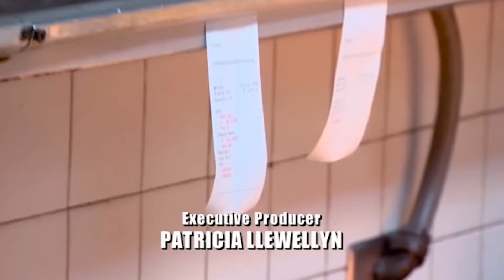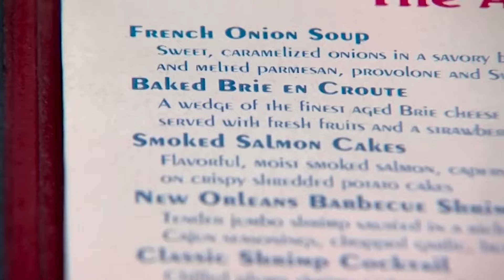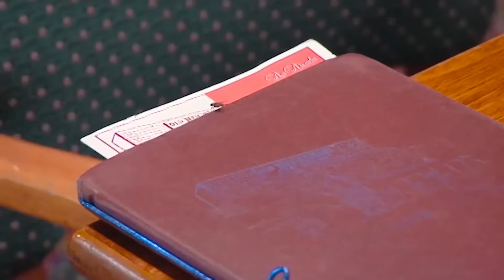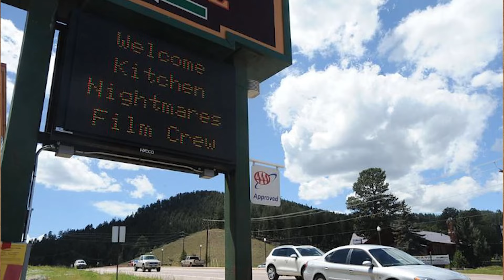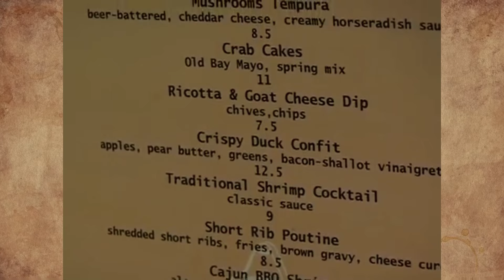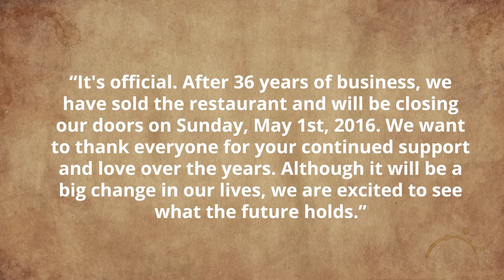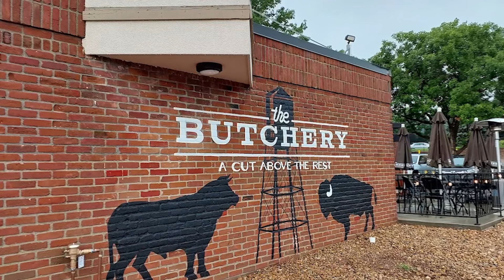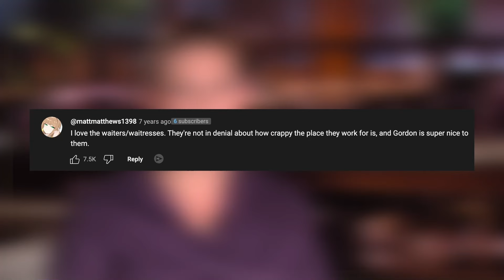What Happened to The OLD NEIGHBORHOOD? The Kitchen Nightmares Episode That Could Be HOARDERS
Gordon Ramsay visited The Old Neighborhood in Arvada, Colorado in the sixth season of Kitchen Nightmares.

The owners, Randy and Alexa, had run the place for over 25 years. Randy has a massive hoarding problem, refusing to throw anything out.

This episode was like a cross over between Kitchen Nightmares and an episode of hoarders due to Randy's clutter everywhere.

Was Chef Ramsay able to save the Old Neighborhood in the long run? What happened to Randy and Alexa after the cameras stopped rolling?

Is the restaurant still open today?

We look at all of that and more